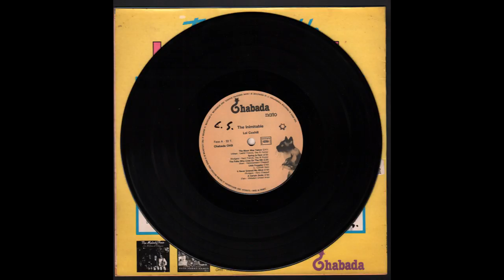Lol Coxhill - The Inimitable (1985) 10” album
Lol Coxhill - The Inimitable (1985) 10” Album (Side A & Part of Side B)
Vinyl, 10”, Album, 33 ⅓ RPM, France - 1985
Chabada — 0H9
1080p

00:00 - - - A1 —The Moon Was Yellow (Leslie, Alhert) - - - (2.41)
02:50 - - - A2 — Spring Is Here (Rodgers & Hart) - - - (2.33)
05:28 - - - A3 — The Folks Who Live On The Hill (Hammerstein-Kern) - - - (2.39)
08:12 - - - A4 — Litlle Froggies (L. Coxhill) - - - (0.40)
08:54 - - - A5 — It Never Entered My Mind (Rodgers & Hart) - - - (5.49)
14:52 - - - A6 — A Certain Smile (Webster, Fain) - - - (2.48)
17:40 - - - End Side a)
xx:xx - - - B1 — Time After Time (MISSING!)
18:04 - - - B2 — Change Partners (I. Berlin) - - - (2.59)
21:10 - - - B3 — Requiem Major (L. Coxhill, S. Hall, V. Weston) - - - (4.26)
25:44 - - - B4 — Cocktail For Two (Johnston, Coslow) - - - (4.15)
30:02 - - - B5 — Two Sleepy Peoplen (MISSING!)

Lol Coxhill - Chant, saxophone soprano (Vocals, Soprano Saxophone)
Veryan Weston - Piano (A1, A5 to B3)
Steve Beresford - Piano (A2, A5, B4), Euphonium (A6)
Stuart Hall - Contrebasse, violon, guitare (Double Bass, Violin, Guitar)

Enregistré les 8, 9 et 10 août 1985 par Daniel Deshays au studio Nato à Chantenay
(Recorded August 8-10, 1985 at Nato Studio, Chantenay, France)

Produit par (Producer) Jean Rochard
Pochette (Cover) - Cornuel/Moerdijk (Pierre Cornuel, Sara Moerdijk)

Pressage (Made By) - MPO